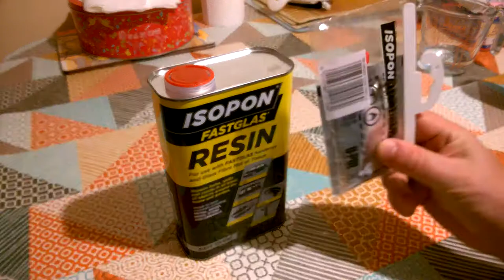Quick Tip For Measuring Resin Accurately With Cheap Disposable Cups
I've got a project coming up soon where I need to mix up a series of 100ml batches of resin - and I don't feel like spending out on a load of measuing beakers.

So here's a really quick tip on how to measure accurate and consistent amounts of resin using only very cheap disposable plastic drinking cups.